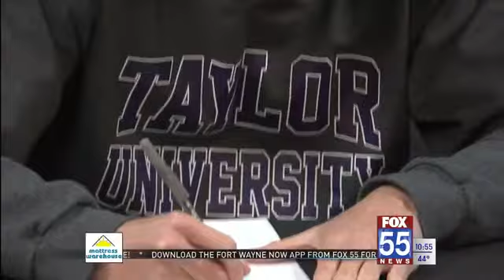Lakewood Park's Colton White signs with Taylor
Lakewood Park senior Colton White signed with Taylor University to continue his track and field career on Wednesday.